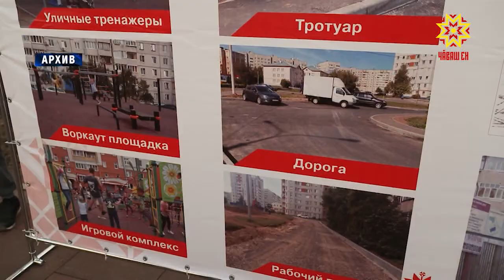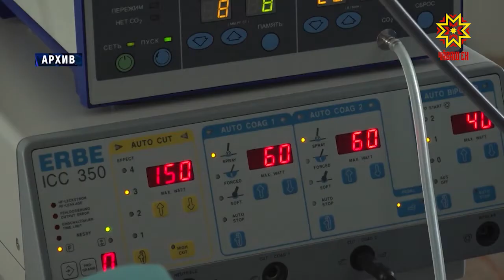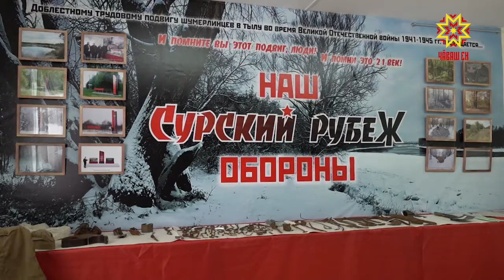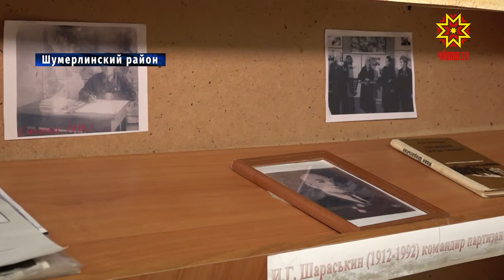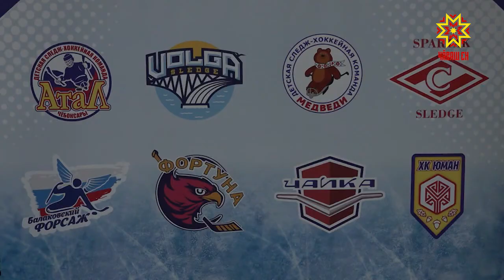Республика 08.02.2021 на русском языке. Вечерний выпуск